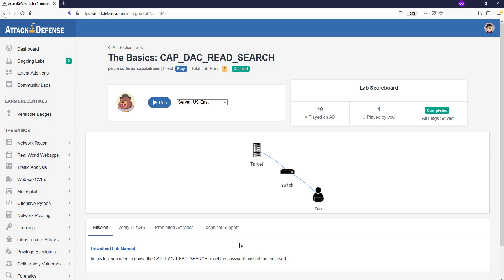Privilege Escalation: Linux Capabilites : CAP DAC READ SEARCH